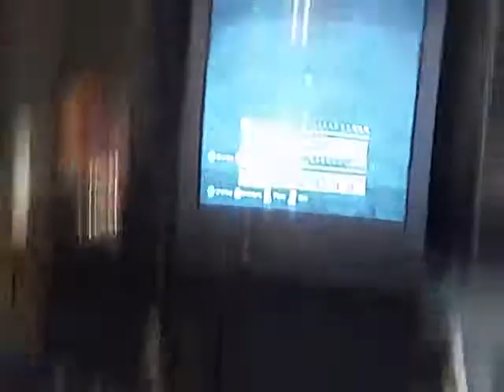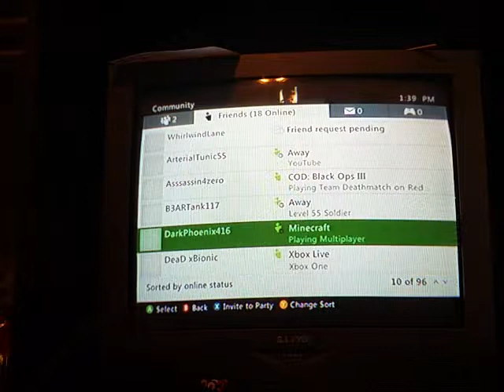Minecraft with dark 1